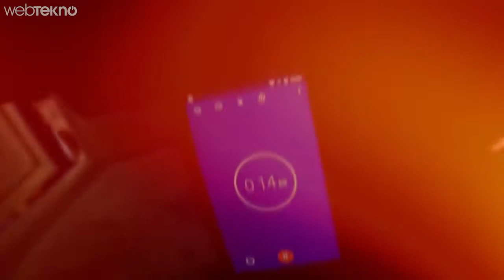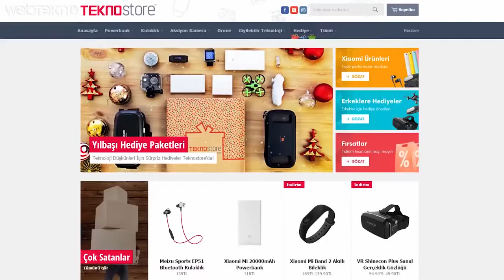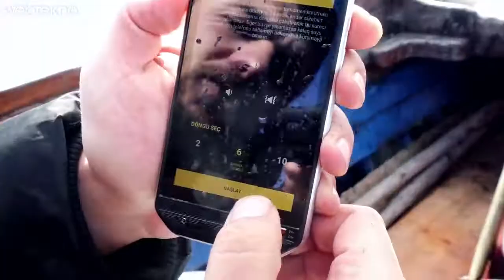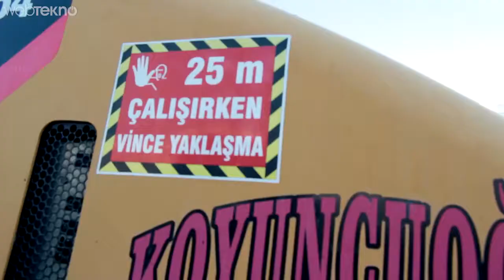Dünyanın En Sağlam Telefonu Cat S60'a Sağlamlık Testi Yaptık!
THIS IS NOT THE OFFICIAL webtekno YOUTUBE CHANNEL.